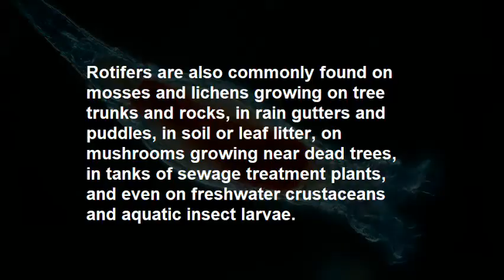Explore The World Under a Microscope (Rotifers)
Books, Scientific Articles, Documentaries, Infographic, Pictures , Videos...
Our channel and website was created to support and help students and teachers and anyone interested in science.

Feel free to Invite your friends to our page